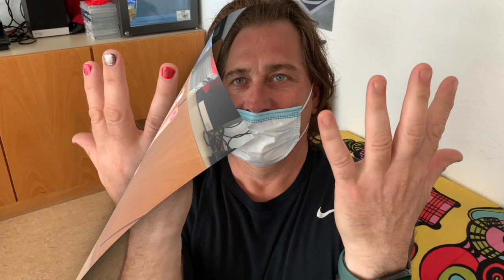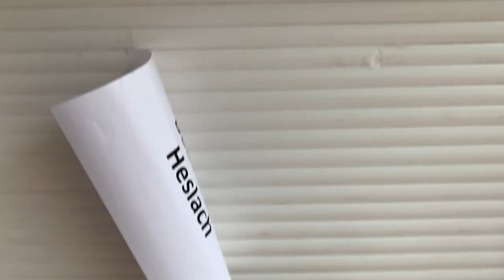Rolladen auf! Folge 19 | Beauty TV | Jugendhaus Heslach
Viel Spass mit dem neuen Video aus dem Jugendhaus Heslach!